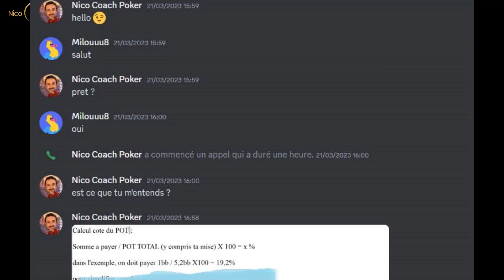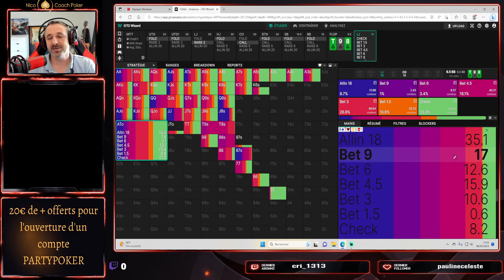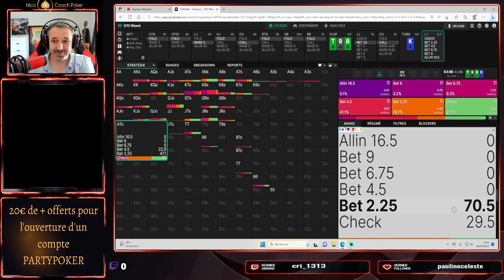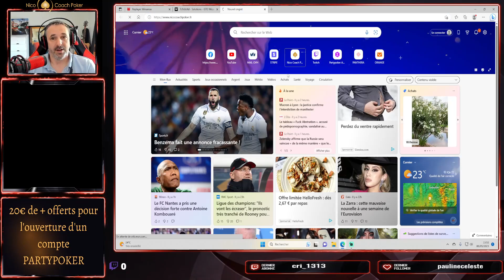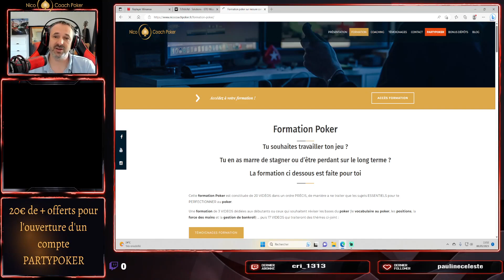Mon élève fait 2eme d'un SERIES WINAMAX et gagne 4200€ (partie 1/2)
FORMATIONS & COACHING